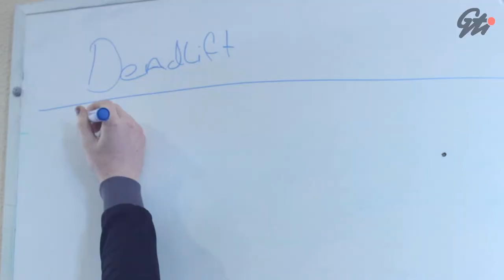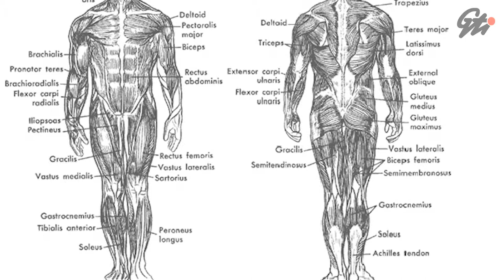Galway Technical Institute - Sport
Studying Sport at Galway Technical Institute. Enable participants to enhance and improve their existing sports skills.

It has a high practical content, delivered by qualified coaches and is designed to develop existing sports skills to a very high standard as well as introducing students to a broad range of innovative coaching methods and sports administration skills.